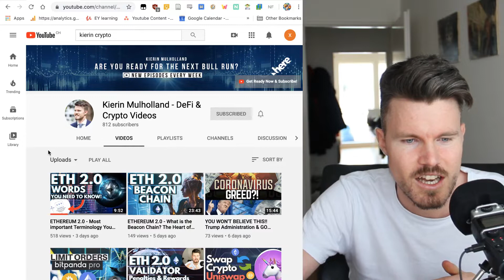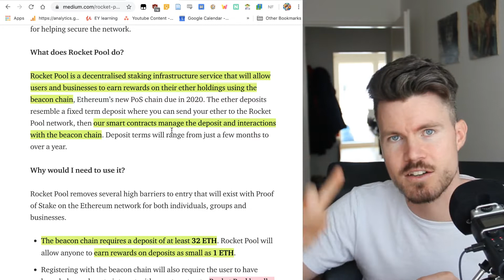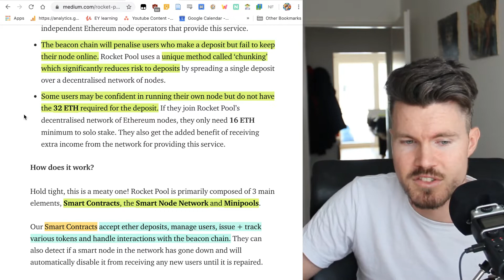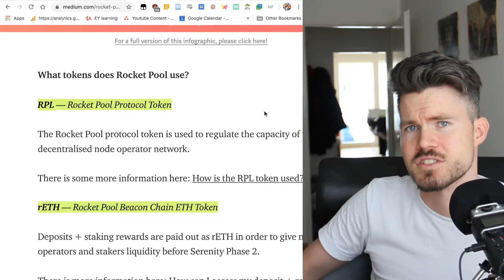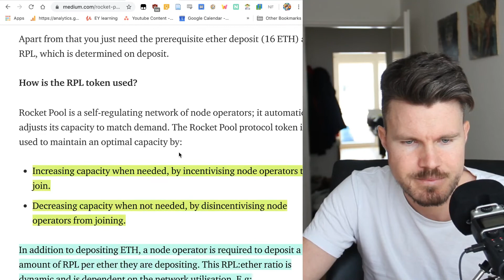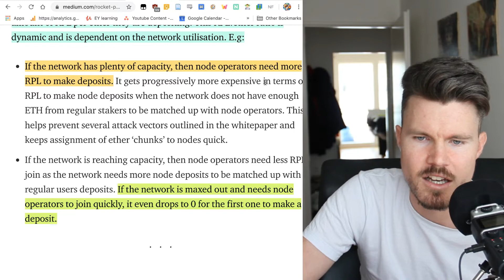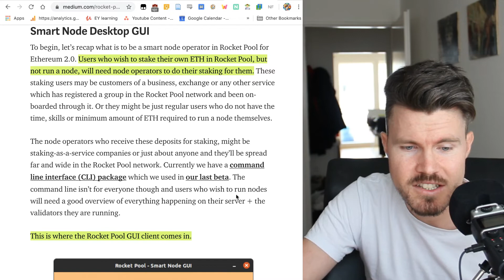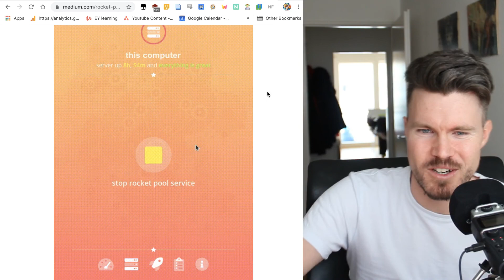Ethereum 2.0 Staking Pool with Rocket Pool - How to stake ETH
Ethereum 2.0 Staking Pool with Rocket Pool - How to stake Ethereum with less than 32ETH!
Rocket Pool is a first of its kind, Ethereum proof of stake infrastructure service. Individuals and businesses who want to earn interest on their ether over a fixed term can use Rocket Pool’s decentralised network of node operators to participate in staking.

📖 About Kierin Mulholland DeFi & Crypto Videos

Kierin Mulholland creates weekly tutorials, how-to guides and informative videos about what is happening in the decentralized finance and crypto space.  He tries to provide value to new-comers to the space by sharing his honest opinion and staying away from hype and fud. This content will hopefully help new people to the space become more familiar with these new projects and investment tools in order to be ready for the next bull run.

▶ Bitcoin Standard
▶ Mastering Bitcoin
▶ Mastering Ethereum

🎧Check out ::

ETH 2.0 rocket pool staking pool will allow ethereum inversters to start staking ethereum 2.0 as soon as the phase 0 of ethereum 2.0 the beacon chain has started. Normaly when staking ethereum you need to have 32 eth, that means staking ethereum can be quite expensive as you need a lot of eth at the beginning. The staking rewards are pretty good that is why many people still want to have an opportunity to stake ethereum. That is where the rocket pool staking pool comes into play taht lets people stake eth with less than 32 eth.